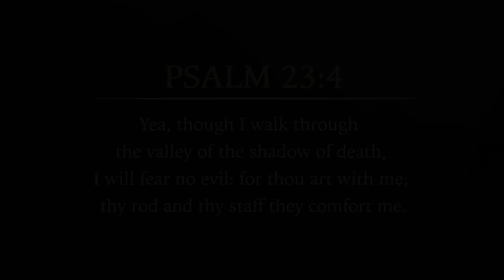5 Major Obstacles Every Christian Will Face (Symbolized by Biblical Valleys)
Valleys are symbolic for challenging times. At some point, we'll all face a valley. In this short sermon, David Diga Hernandez shares about the different valleys of life and how God ultimately helps us through them.